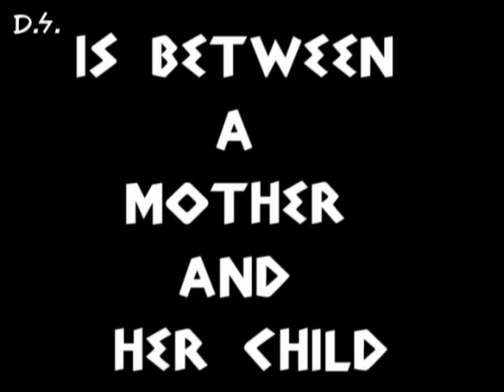Mother squirrel goes nuts and saves baby !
Best I could do with only four pictures.